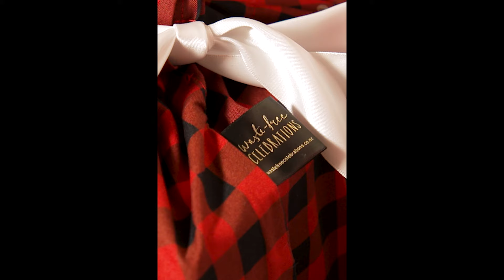WASTE FREE CELEBRATIONS - REUSABLE CHRISTMAS RANGE 2023